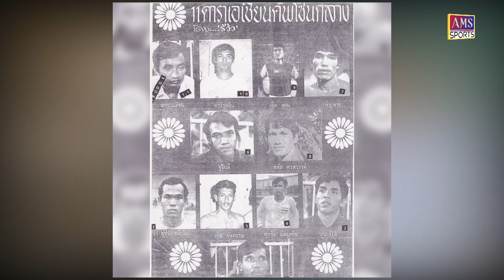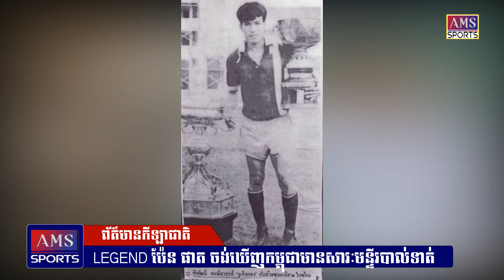Legend ប៉ែន ផាត ចង់ឃើញកម្ពុជាមានសារៈមន្ទីរបាល់ទាត់